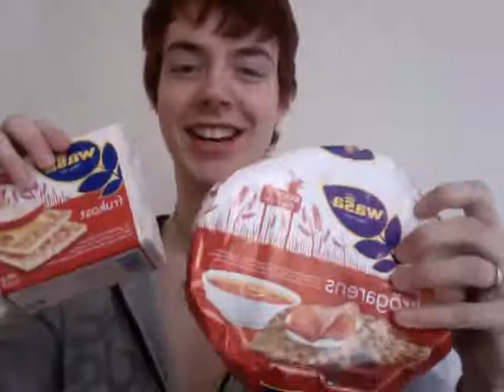About Sweden - I need YOUR HELP!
WE HAVE A WINNER! Dark brown is gonna be my new hair colour! Yay! (Thank GOD you did not pick blond!)
Gonna buy the hair colour today! Yay! THANKS FOR VOTING!

So here's the thing - I'm changing hair colour again (again - again!). And I need your help with picking one!

Write whatever haircolour you'd like me to have - and whatever gets the most votes I'll go with! REMEMBER to write your reason why the colour would look good on me!